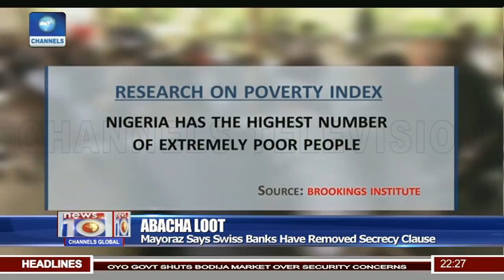Abacha Loot: Govt Of Switzerland Says All Assets Have Been Returned To Nigeria